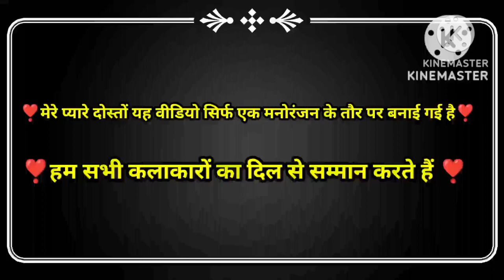🤩🤩🤩Mauka Milega To Funny Dubbing Song🤩 🤩🤩| Pad Comedy |Dilwale Ajay Devgan |Prems Production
🤩🤩🤩Mauka Milega To Funny Dubbing Song🤩 🤩🤩| Pad Comedy |Ajay Devgan Dubbing Video |Prems Production @Premsproduction

Mauka Milega to hum bata denge

Ajay devgan ravina tondon songs

Ajay dewgan funny video

Ajay dewgan pad comedy video

Pad comedy

Pad funny video

Pad dubbing video

Ham kitna pad marte he sanam

from-Jabalpur. (MP)